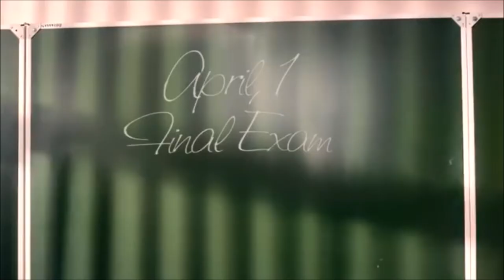Jonathon Appleton - Thomas Bergersen (folk, romantic)